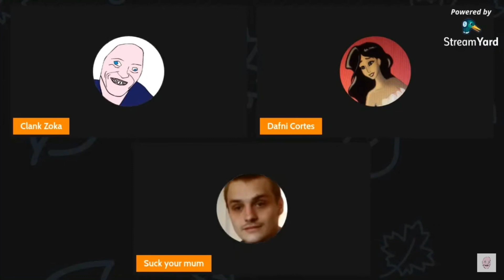Streaming Highlights 4: Loogi’s Autotune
I can’t describe this..., just watch... XD